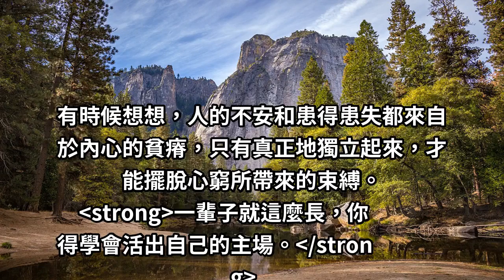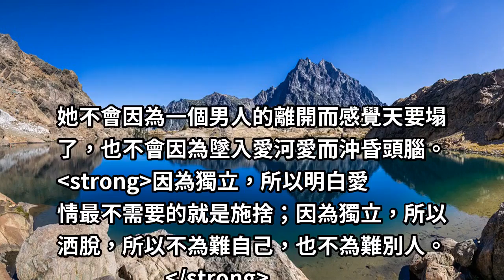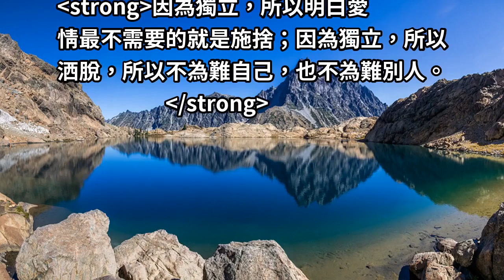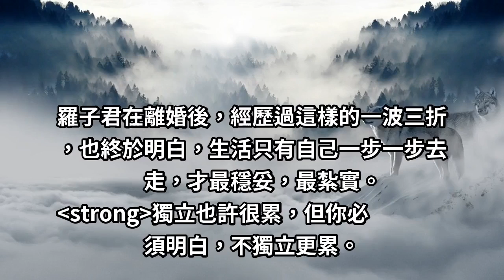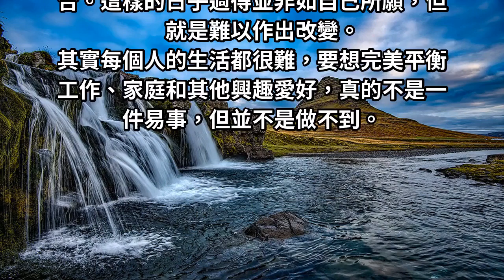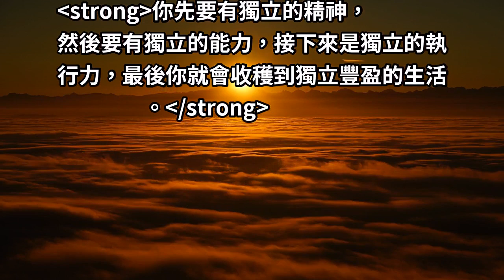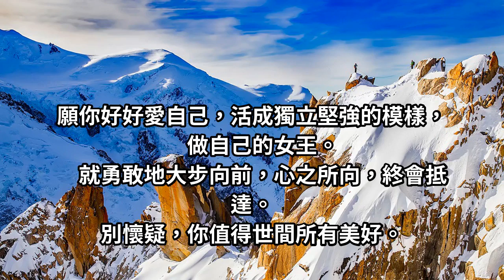女人最好的狀態，就「這兩個」字！這才叫有「底氣」的女人！女人一生的必修課！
很喜歡一句話說，女人必須要有這四樣東西：
揚在臉上的自信、長在心底的善良、融進血里的骨、刻入生命的堅強